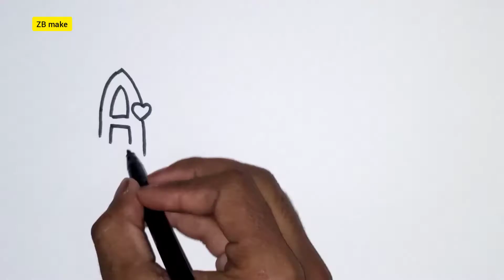Aizaz stylish name beautiful ❤️❤️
اپنا نام  لکھوانے کے لیے کمنٹ کریں  آپ کو آپ کا نام لکھ دوں گا👍